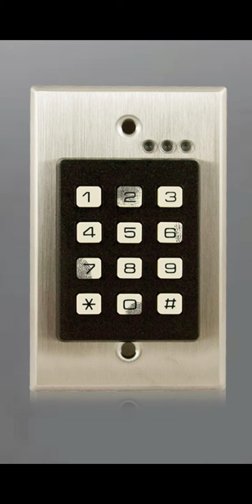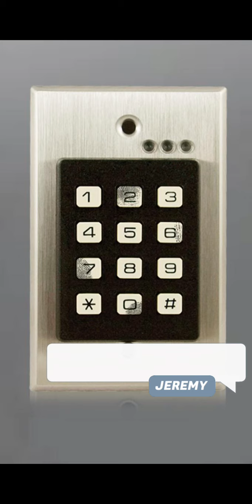Episode:25 Venomous🐍With Gem Choices💎"FIDELIS AD MORTEM"(episodechooseyourstory)